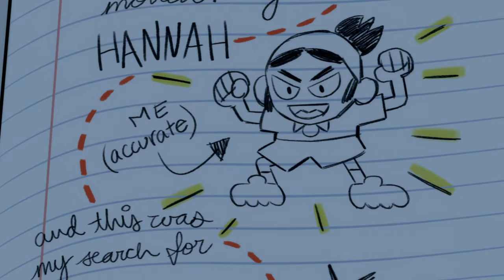'Craig Before The Creek' Official Trailer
Discover the origin story of the Creek’s 'greatest explorer trio,' Craig, JP, and Kelsey - in a way never seen before. The all-new 2D animated film, a prequel to Cartoon Network's hit series, 'Craig of the Creek,' hits digital on December 11, DVD March 26, 2024, and debuts on the network Saturday, January 13 at 10:00 am ET/PT and Sunday, January 14 at 10:30 am ET/ PT.

The fun film tells the story of Craig before he became 'Craig of the Creek.' As a new kid in a new town, he only wants to return to his old friends at his old home. But when Craig learns that the nearby creek is hiding a lost treasure that could make his wish come true, he sets off on a journey searching for it. He navigates the perilous suburban wilderness and forges new friendships while being pursued by a fearsome band of pirates bent on destroying the Creek itself.

'Craig Before the Creek' features the voices of Philip Solomon as Craig; Noël Wells as Kelsey; H Michael Croner as JP; Vico Ortiz as Serena; Kimberly Hébert Gregory as Nicole; Byron Marc Newsome as Duane; Phil LaMarr as Bernard; and Lucia Cunningham as Jessica.